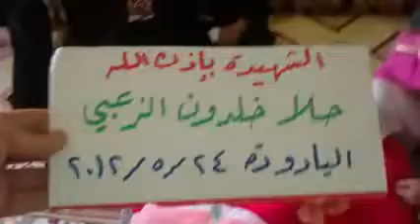24 5 Al Yadoudeh Daraa أوغاريت اليادودة حوران , مؤثر الشهيدة الطفلة حلا خلدون الزعبي ج2